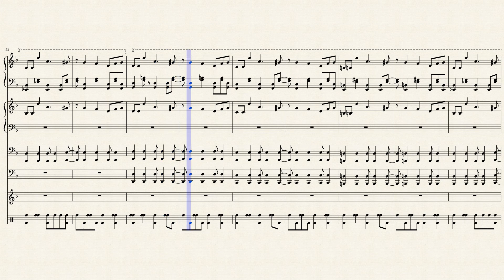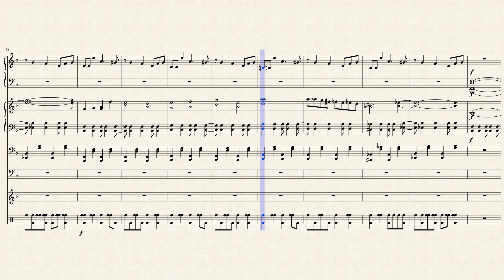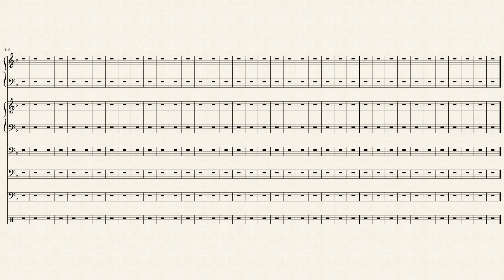Megalovania Undertale Remix WIP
My next score is an Undertale remix for Megalovania. Mot much is different due to it not being finished but you I'll notice the differences. My first score with multiple instruments. DO NOT DOWNLOAD THE MP3, it will cut off at around 1:50 and there will just be silence for the rest of the song, there will also be some instrument changes to make it sound better.